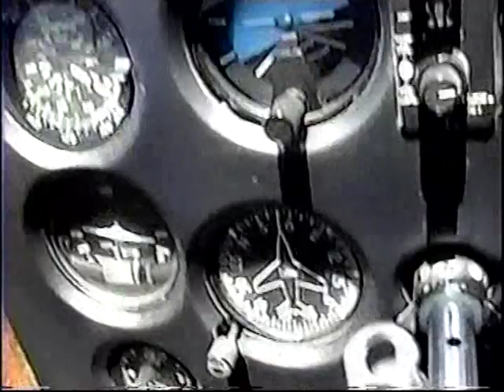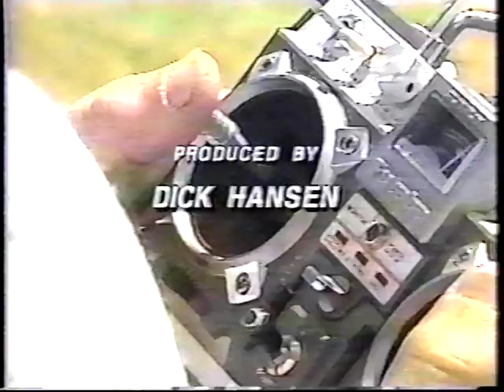Scale Aircraft Show Vol 210, Part 4 of 4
'07 101st Field of Dreams' Scale Fly-In at Redmond OR; '07 Visit with Jim Appleby at Joshua Tree CA; '08 Columbia Seaplane Pilots' Annual Meet at Sandy OR; '07 Kamu's Kustom Creations' 1917 D-VA Special w/bonus footage at Molalla OR